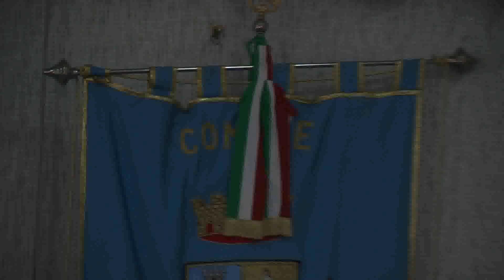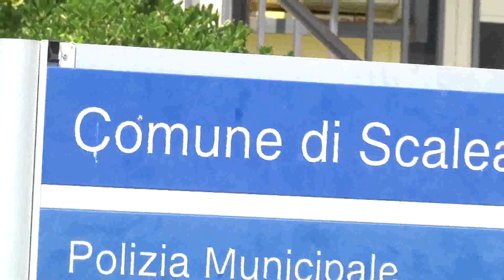Guai economici a Scalea, Basile cambia la Giunta